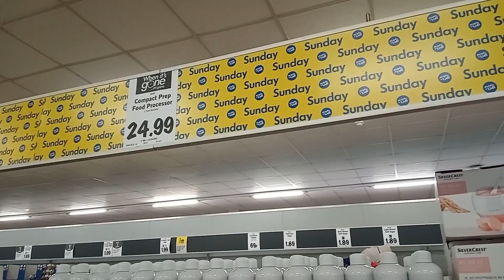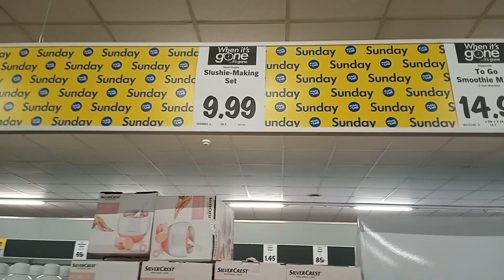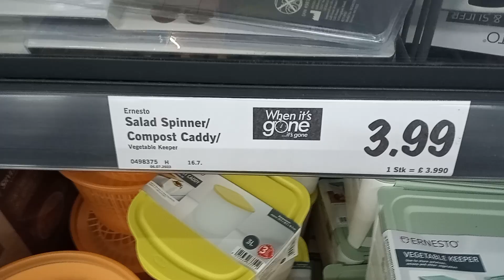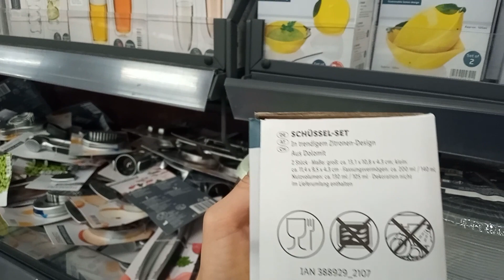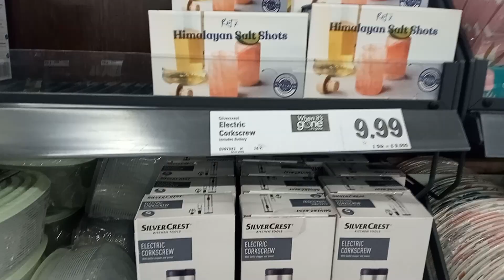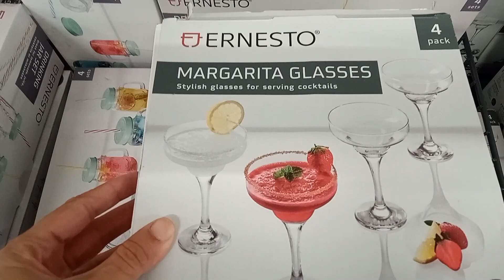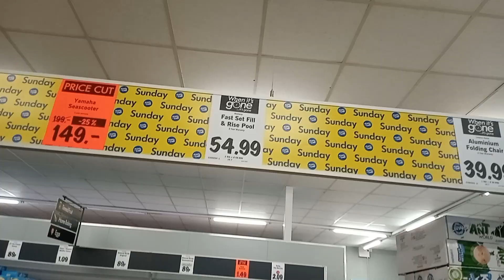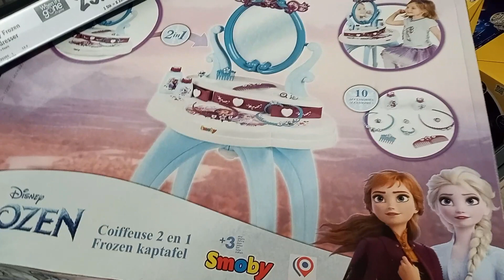NEW IN LIDL || LIDL SHOPPING HAUL || MIDDLE AISLE OF LIDL ||SHOP WITH ME || JULY 2023